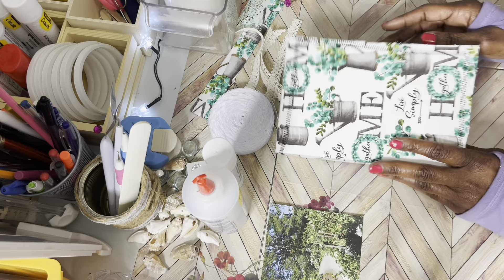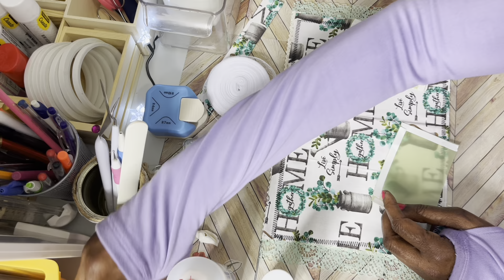Junk journal with me making a spring journal